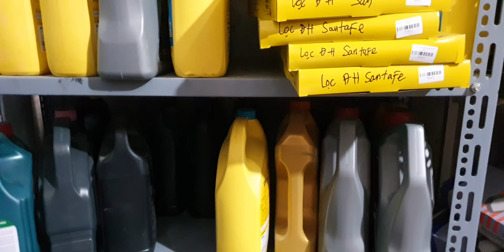nước làm mát cho xe ô tô các loại cao cấp sịn rẻ đủ #0982446061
nước làm mát